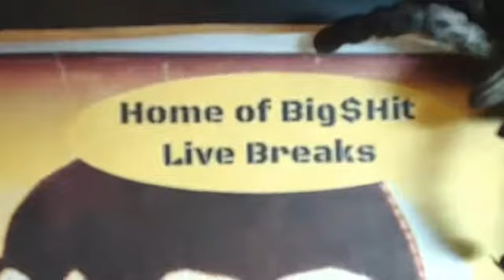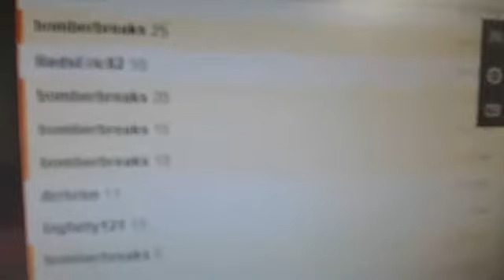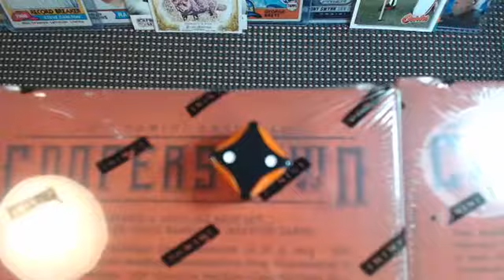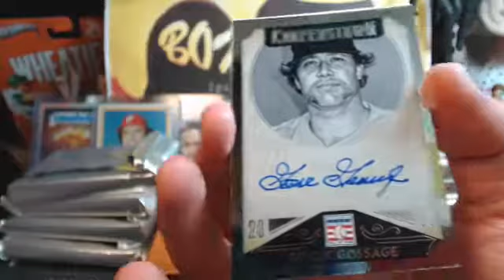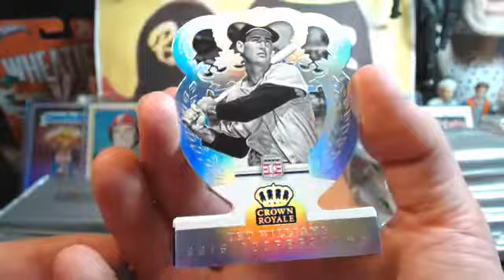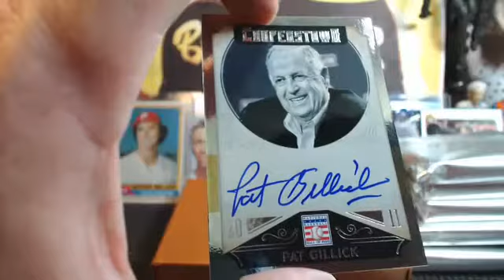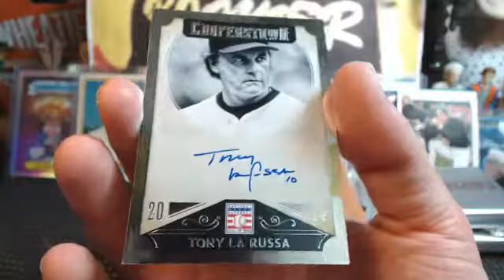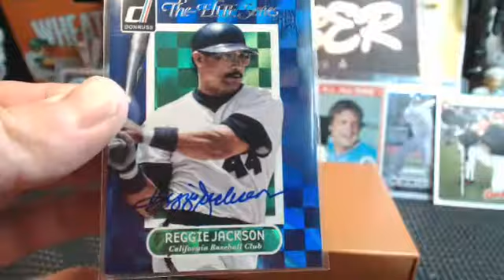Wednesday eBay Cooperstown 10X 7.22.15